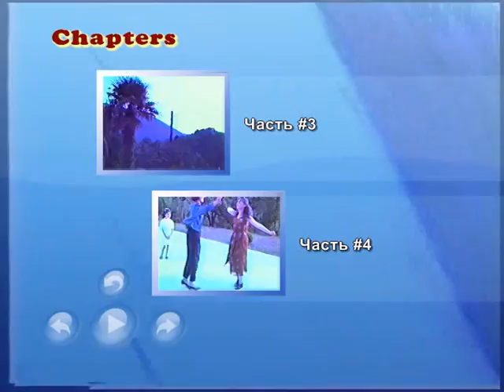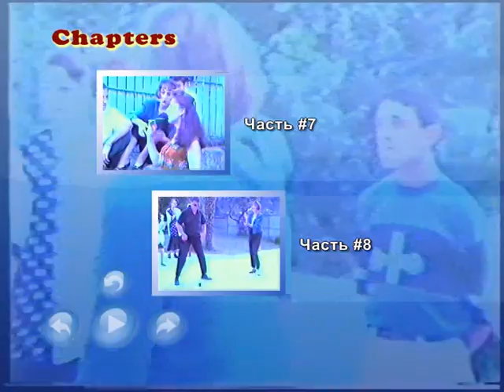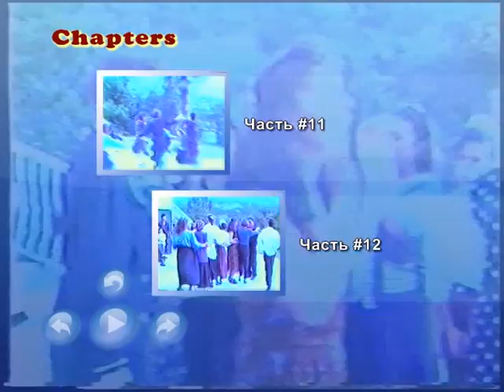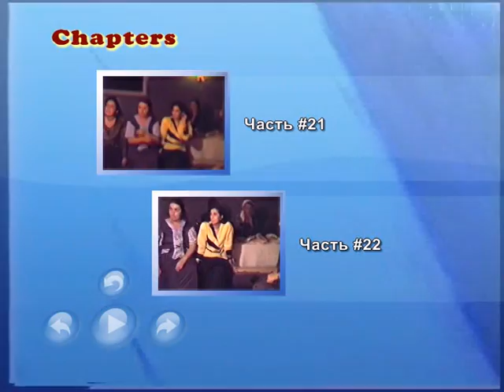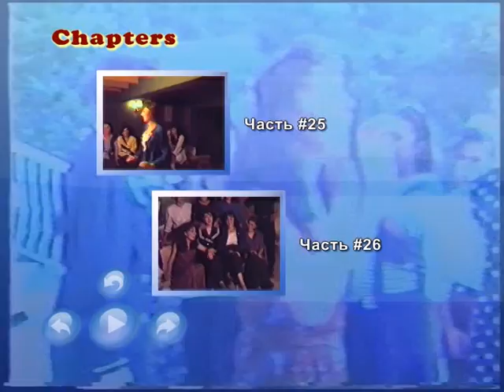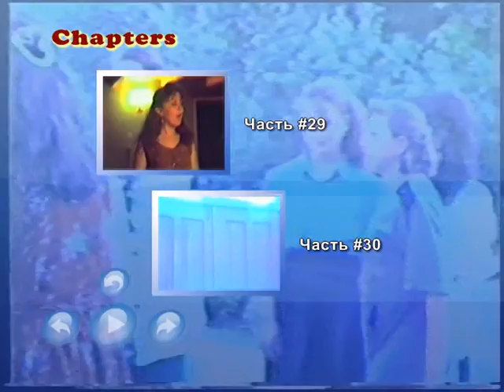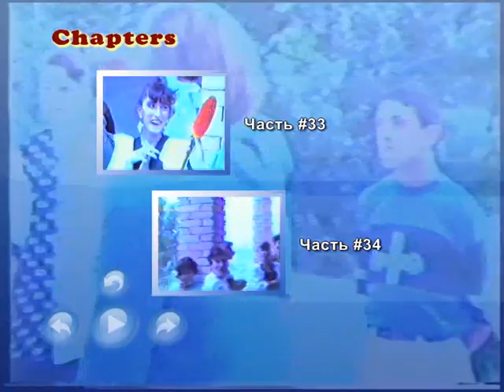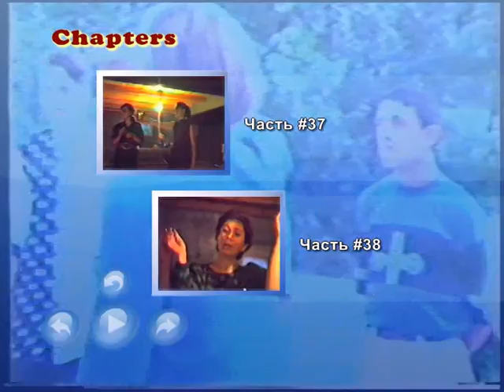,,ტოლების საშუალო სკოლის 1994 წლის გამოშვების ბანკეტი,,